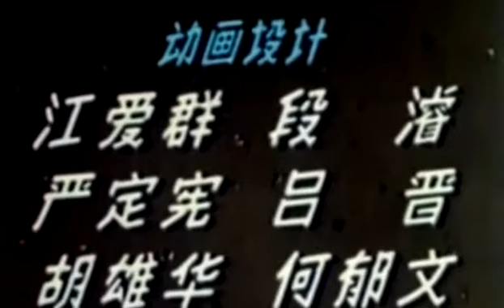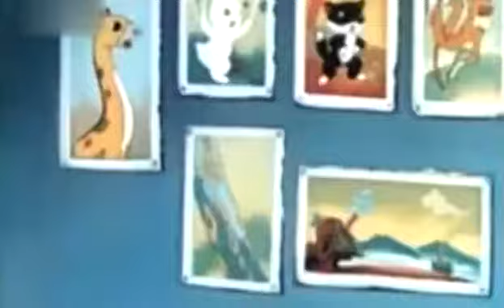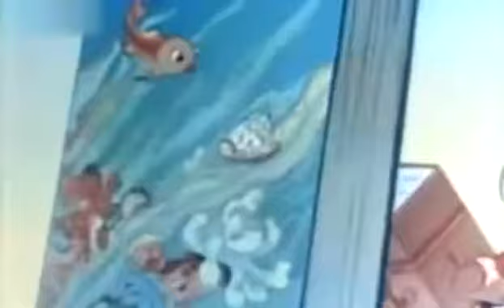The Painting on the wall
The children often tear off the good illustrations from the children's library library books when no one is looking at them, and his home has been plastered with various illustrations that he has been stealing away on the walls. One day, when he put a picture of a newly stolen woodpecker on the wall, he got into a quarrel with the animals on the wall. The animals asked to go back to the library, but he wouldn't let them go back. Later, the children walked into the picture world and saw innumerable books, In every book there were good illustrations, and while he was admiring them with great joy, they all closed up and ran off together, afraid of his unruly hand. Children finally understand that it is a very dishonorable act to steal a book.